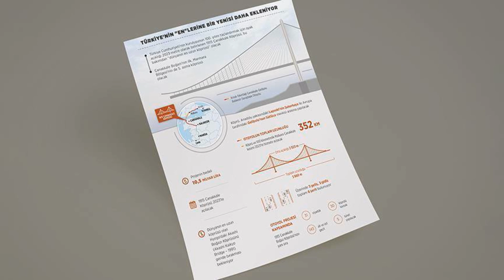Çanakkale 1915 Köprüsü 55. Mega Tabliye montajı 》Nereye Getirildi : İşte Son Durum!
Çanakkale Köprüsünde son durum nedir? 1915 Çanakkale Köprüsü ve Otoyolu Son Durum 2021Çanakkale 1915 Köprüsü ne zaman açılacak? Çanakkale köprüsünde tabliye montajı başladı mı? Malkara Çanakkale Otoyolu ne zaman bitecek? Bu videomuzda Çanakkale Köprüsü'ndeki son durumdan bahsediyoruz. Kaç tabliye monte edildi? Kaç tanesi kaldı? çanakkale köprüsü Ne zaman açılır? Tüm sorularınızın cevabını bu videoda bulabilirsiniz. ÇANAKKALE Boğazı'nda Avrupa ve Asya kıtalarını ilk kez birbirine bağlayacak 1915 Çanakkale Köprüsü'ne 30 tabliye blokunun montajı yapıldı.
Aklınızda deli sorular var. Bu videoda tüm bu sorularınıza cevap bulacaksınız. 2017 yılında sözleşmesi imzalanan 1915 Çanakkale Köprüsü ve Marmara Otoyolu projesinin Malkara Çanakkale kesimi ve bu kesimde yer alan Çanakkale Boğazı köprüsünün inşasına 2018 yılında başlanmıştır. İlk olarak kulelerin tabanına konacak kesonların zeminini güçlendirmek için kazıklar çakılmıştır. Kıyıda inşa edilip ayakların denk geleceği yere batırılan kesonlar üzerine 318 metre yükseklikteki kuleler dikilmiştir. Kuleler ve ankraj hazırlandıktan sonra bu yılın başında tamamlanan ana kablo çekimine başlanmıştır. Ana kablolar tamamlandıktan sonra tabliye montajı başlamıştır. Yaklaşma viyadükleri ve kule ayak dipleriyle başlayan tabliye montajı Temmuz ayı itibariyle orta açıklıkta da başlatılmıştır. Otoyolun ise viyadük, köprü, alt ve üst geçitler başta olmak üzere birçok yeri tamamlanmış ve üst yapı çalışmaları devam etmektedir.

00:00 Giriş
00:25 Çanakkale köprüsü Balıkesir Tekirdağ Otoyol Künyesi
01:00 1915 Çanakkale Köprü Künyesi ne?
01:30 Köprü Tabliye montajı son durum ne ?
02:00 Otoyol İnşa Durumu son durumu
02:30 Kaç tabliye monte edildi?
02:50 Kaç tane tabliye  kaldı?
02:58 çanakkale köprüsünde demiryolu hızlı tren
03:08 batırma tüp tünel olabilir mi?

1915 Çanakkale Köprüsü'nün 3'üncü mega blok tabliye montajı başladı Tamamlandığında 'dünyanın en büyük orta açıklığına sahip asma köprüsü' unvanına kavuşacak olan 1915 Çanakkale Köprüsü'nün iki kule arasındaki orta açıklığına 3'üncü mega tabliye bloğunun montajı başladı.

Tamamlandığında 'dünyanın en büyük orta açıklığına sahip asma köprüsü' unvanına kavuşacak olan 1915 Çanakkale Köprüsü'nün iki kule arasındaki orta açıklığına 3'üncü mega tabliye bloğunun montajı başladı. Köprünün tamamlanmasıyla birlikte Çanakkale Boğazı 6 dakika gibi kısa bir sürede geçilebilecek.
Her biri 45 metre genişliğinde, 48 metre uzunluğunda ve 700 ton ağırlığındaki tabliye bloklarının bağlanacağı askı halatlarının ana halatlara montaj işlemi 6 Temmuz Salı günü başlamıştı. Bugün de Asya ve Avrupa'daki kule ayaklarının orta açıklığına 3'üncü mega tabliye bloğu yerleştirildi. Gemiyle getirilen tabliye, vinç yardımı ile yukarı kaldırılarak iki kule arasına montajı gerçekleştirildi.
Tabliyelerin yaz sonuna kadar tamamlanması bekleniyor
1915 Çanakkale Köprüsü'nün yolunu oluşturacak tabliye bloklarının montajı yaz sonuna kadar tamamlanması hedeflenirken, her biri 45 metre genişliğinde, 48 metre uzunluğunda ve 700 ton ağırlığındaki 87 tabliye bloğu oluşturacak.

Otoyol ve köprü özellikleri;
Otoyol uzunluğu: 88 km
Otoyolda; 2 si yaklaşma viyadüğü olmak üzere 5 viyadük, 12 köprü, 42 üstgeçit, 1 adet ekolojik üst geçit, 40 alt geçit, 238 adet menfez, 12 kavşak, 4 otoyol hizmet tesisi, 2 bakım işetme tesisi ve 7 ücret toplama merkezi mevcuttur. Bu yapıların birçoğu tamamlanmıştır.
Köprünün özellikleri arasında ise; 318 metre yükseklikte kuleler, 2023 metre orta açıklık, 770 metre yan açıklık, biri 350 diğeri 680 metre uzunlukta yaklaşma viyadükleri, 3 şeri, 45 metrelik tabliye açıklığı vardır. Köprü 87 tabliyeden oluşmaktadır.